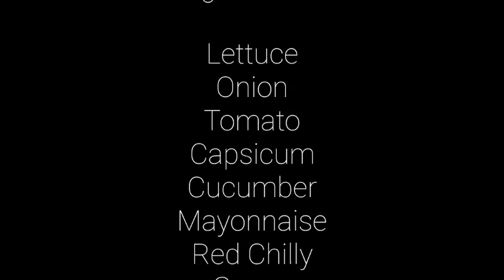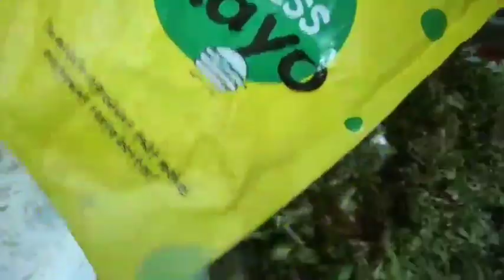Lettuce Veg Cold Sandwich | Simple and Easy Recipe | Suitable For Summer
Lettuce Veg Cold Sandwich

Ingredients :

Lettuce
Onion
Tomato
Capsicum
Cucumber
Mayonnaise
Red Chilly Suace
Red Chilli Flakes
Pizza Mix Herbs
Salt
Butter
Sandwich Bread